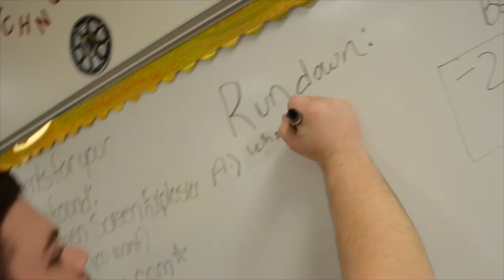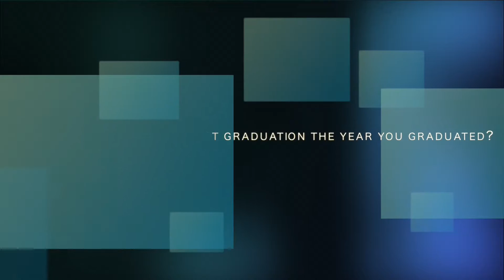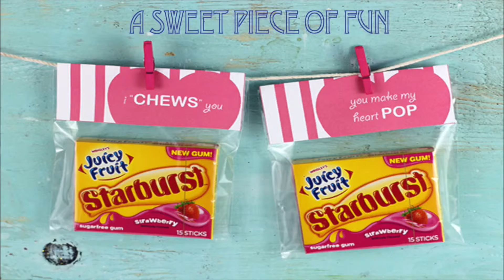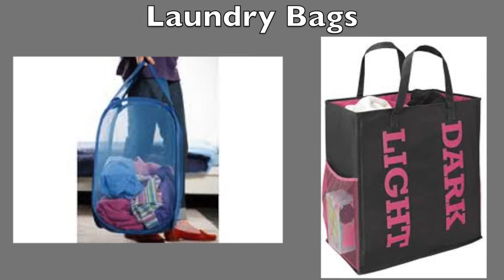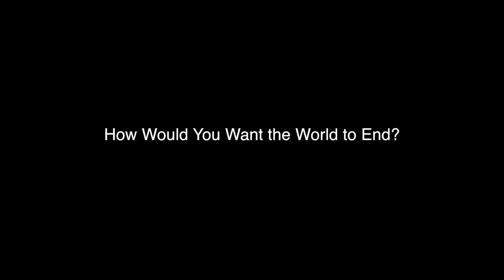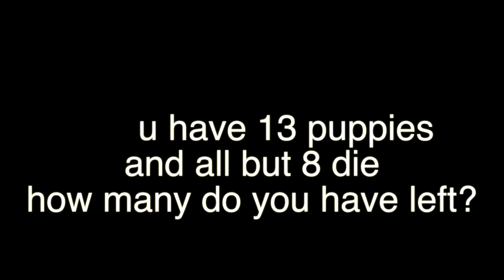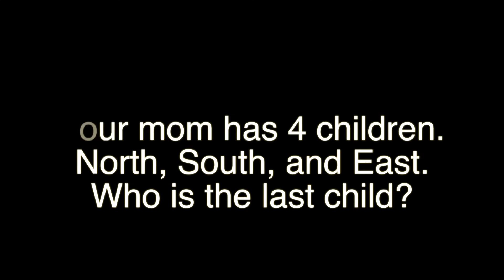Midland Valley High School Newscast April 29th